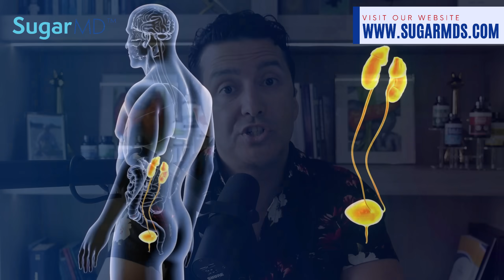What Happens In The Body After Stopping Metformin?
Head to Sugarmds.com to join our newsletter! Discover exclusive secrets on reversing diabetes and unique care methods you won't find anywhere else. Head to Sugarmds.com to join our newsletter! Discover exclusive secrets on reversing diabetes and unique care methods you won't find anywhere else. Welcome to our latest YouTube episode where we delve into what happens in the body after stopping metformin? Join us as we explore the potential effects on the body after stopping Metformin- a common medication for diabetes management, and offer strategies for managing diabetes without it. Discover the benefits of SugarMD Benfotiamine as a new ally in blood sugar control, alongside other strategies like fasting and incorporating supplements. Tune in to empower yourself on your journey to better blood sugar management.

Timestamp:
0:00 Introduction
1:12 What happens if you stop taking Metformin?
1:46 How to balance morning blood sugar?
4:40 Consult your doctor.
5:46 SugarMD Application
6:10 Conclusion